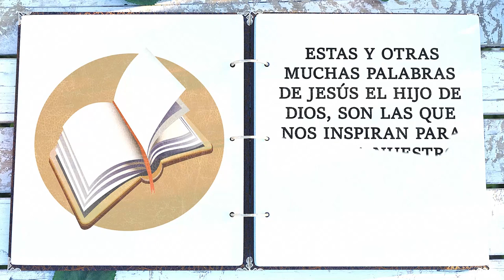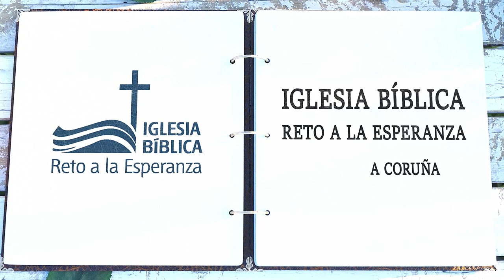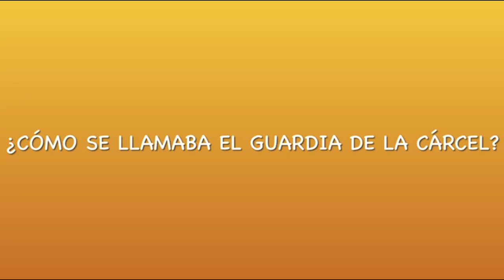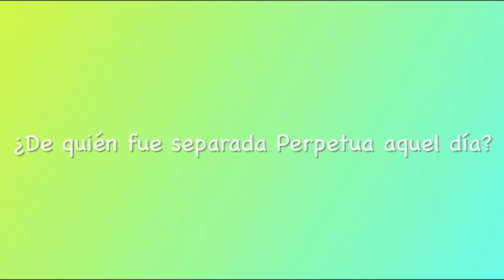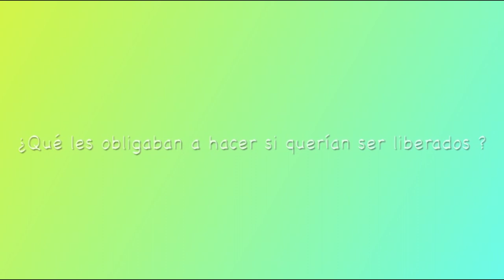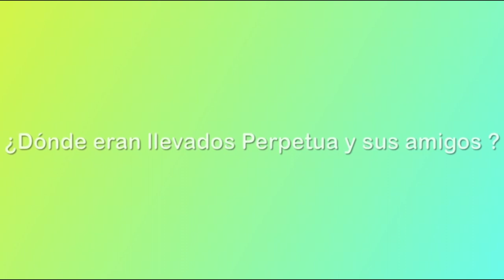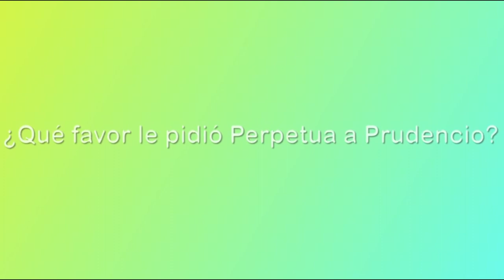Historias Misioneras: Perpetua (2ª Parte)